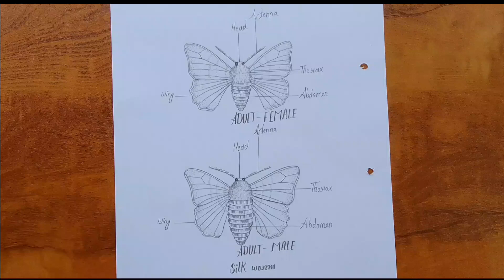How to draw silk worm | Silk worm diagram drawing tutorial | Science project for beginners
M Star Drawing

How to draw silk worm | Silk worm diagram drawing tutorial | Science project for beginners | Silkworm diagram with labeling step by step for beginners |

How to draw Silk worm
Silkworm diagram with labeling
Science project for beginners
Silkworm diagram
How to draw Silk worm with labeling
Silkworm diagram drawing tutorial
Science project Silkworm diagram
How to draw silkworm step by step
Silkworm diagram with labeling step by step for beginners
Silkworm easily kaise banaye
Easy diagram with labeling
Science project Silkworm diagram with labeling step by step for beginners
Science project Silkworm diagram with labeling step by step
How to draw silkworm tutorial
Easy diagram drawing tutorial
Silkworm diagram
How to draw silkworm
Silkworm diagram

Hi Guys
Ham Aap ke Liye New Video Late Rahenge Agar Aapko Hamare Channel Se Jude Rahna Hai To Hamare Channel ko Subscribe Karke Bell Icon Ko Press Karle Taki Hamari New Videos Aap Tak Pahunchti Rahe